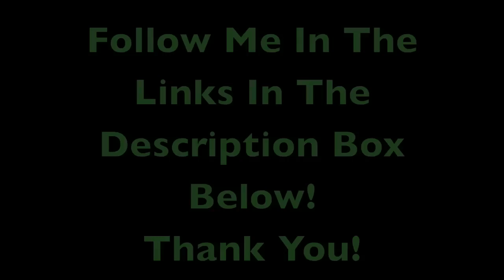Man Boob Pikachu Prank On Omegle #49 - A Talking Pikachu?!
My Vine - Look up Johnni Riddlin

Fan page on Facebook Join the Man Boob Power Universe And like the fan page! MAN BOOB POWER! Thank you!